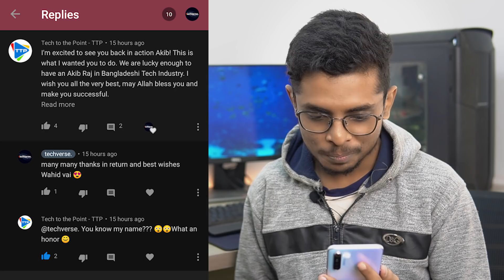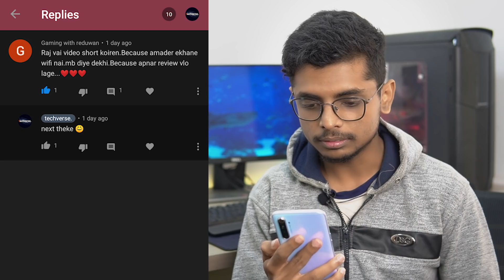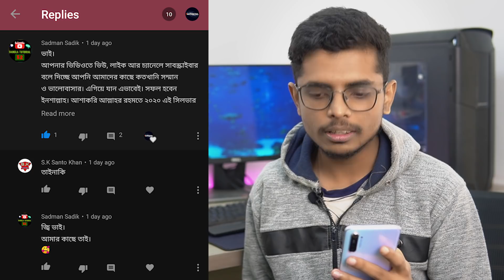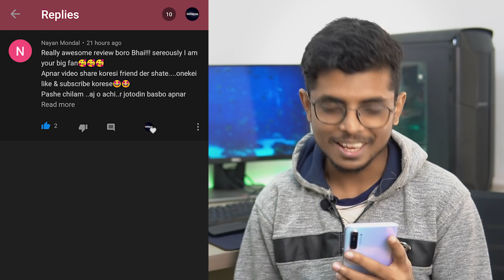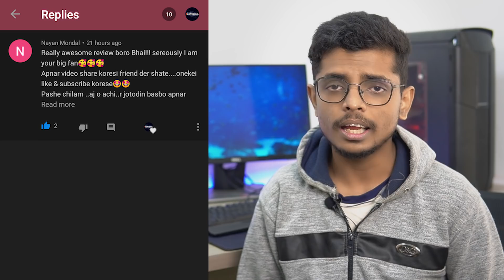Friday Tech Deal #1 - Redmi Note 7 Pro, Redmi Note 8, Realme X, Redmi K30, Oneplus 7T Pro {v04}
This video is all about special deals for techverse viewers. May this video help you out.

*Bashundhara City Shopping Mall, Level-5, Block-B, Shop No.-35*

*Bashundhara City Shopping Mall, Level-5, Block-B, Shop No.-10*